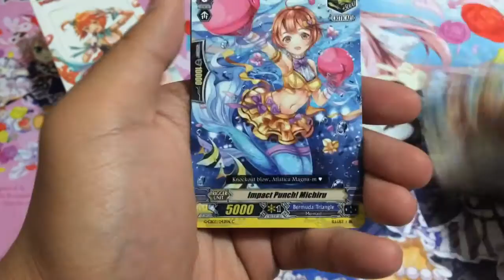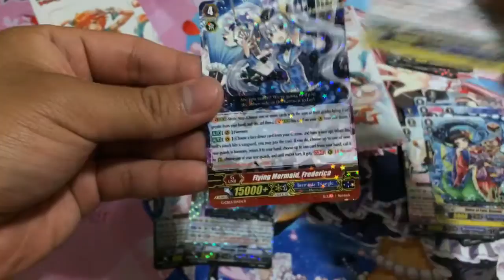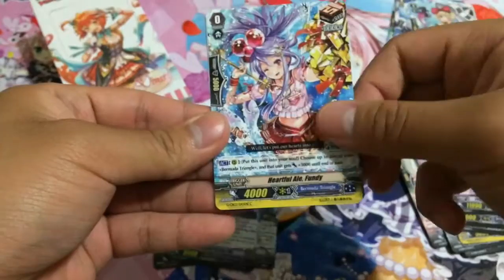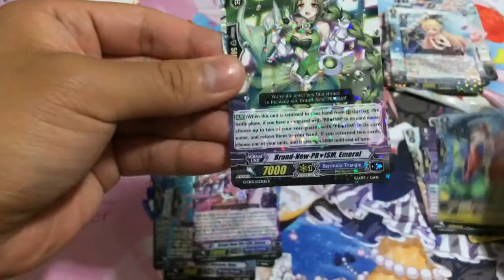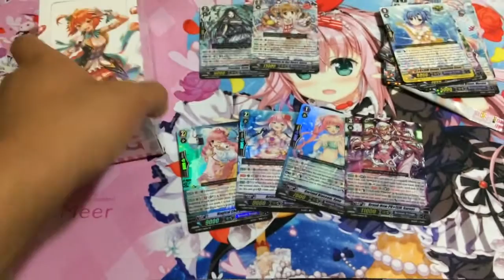Cardfight!! Vanguard G Clan Booster Vol. 3: Blessing of Divas 9 Box Opening Part 4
Unfortunately I had to split up this video due to some "technical issues" so only box number 6 of 9.